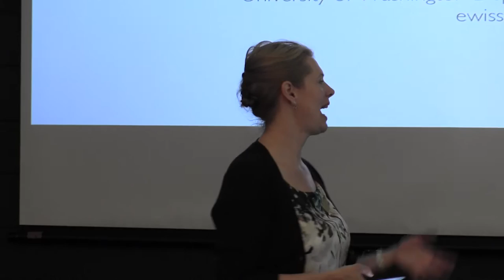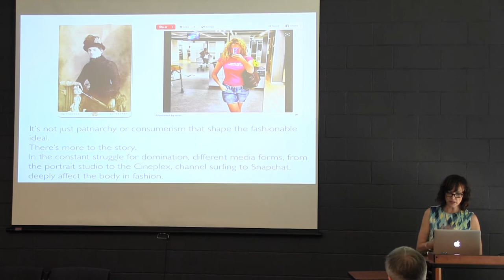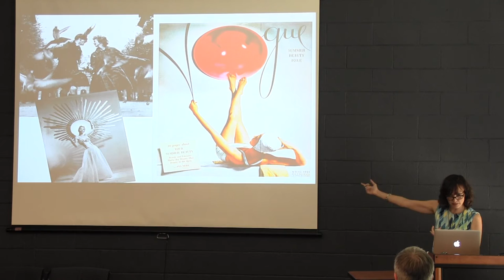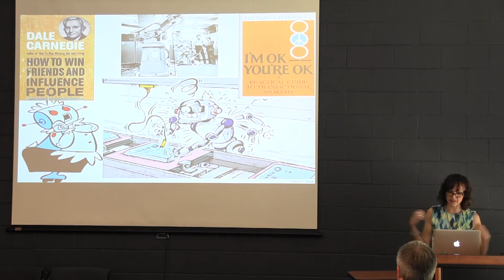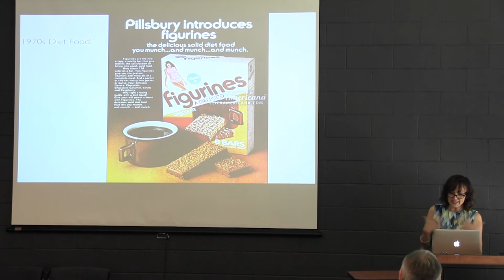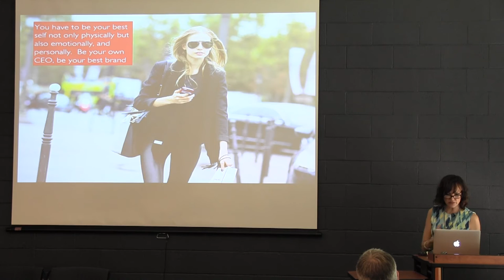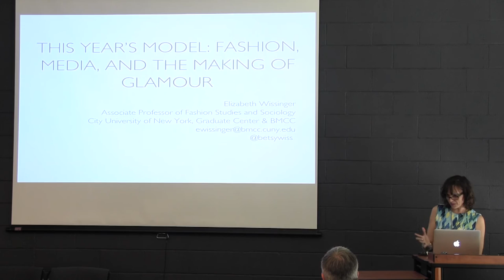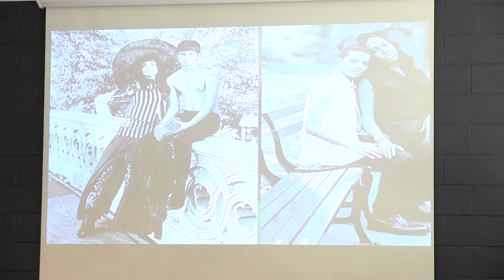Colloquium: Elizabeth Wissinger 5/11/16